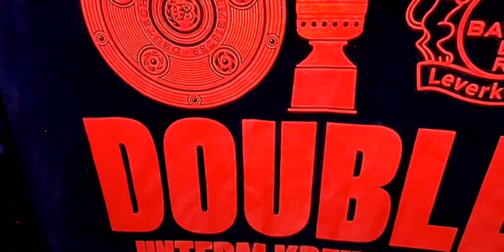Bayer, Bayer04 wir stehen zu dir!